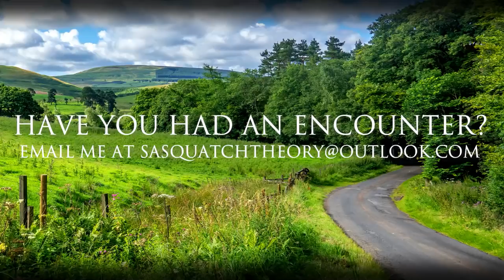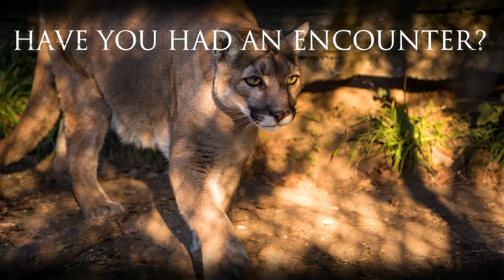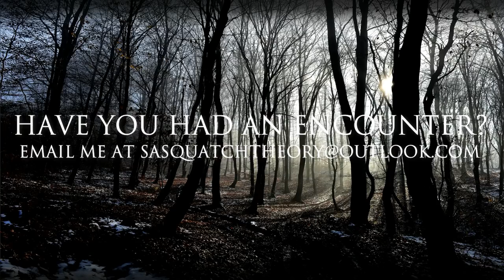SASQUATCH THEORY|| BIGFOOT STORIES FROM OKLAHOMA|| IT FOUGHT WITH A BRAHMAN BULL!!!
Hey everyone and welcome back to sasquatch theory! Thank you everyone for the support you have given the channel! Today's stories come from Robert out of Oklahoma! I am going to say right now this is one of the most intense stories I have ever told to me personally. Like many other eyewitnesses, Robert has had several encounters with the Oklahoma sasquatch. Everyone will appreciate Robert sending in his stories and telling it all the way he claims it happened. Thank you so much for telling us your story!